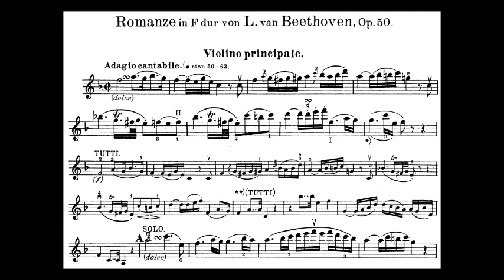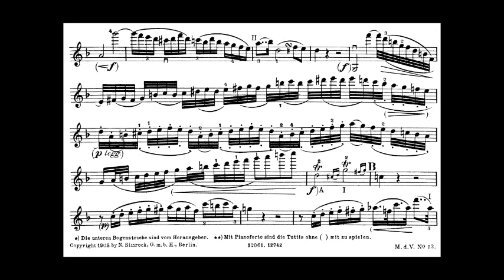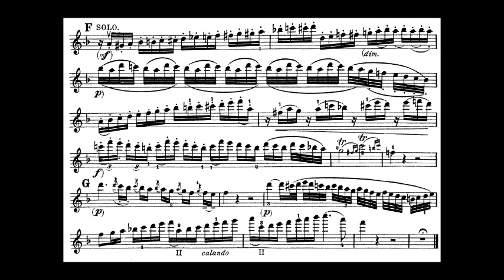Beethoven, L. van Romance no.2 in F Opus 50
Romance no.2 in F Opus 50
BEETHOVEN VIOLIN+ORCHESTRA